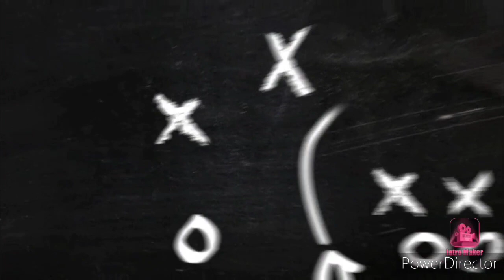Bread ki coating k sath bna hua cutlet ...evening snack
Ingredients
Aloo k liye
Aloo
Tel
Panch foran
Sukhi laal mirchi
Hari mirchi
Pyaaz
Meat masala
Namak

Besan k liye
Besan
Lehsoon , hari mirchi , pyaaz ka paste
Jeera
Namak
Haldi

Bread